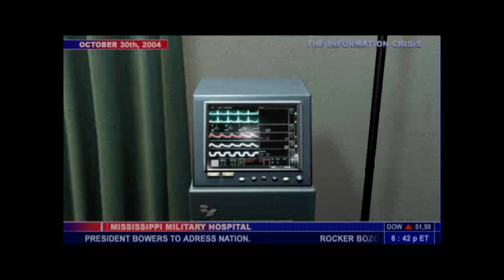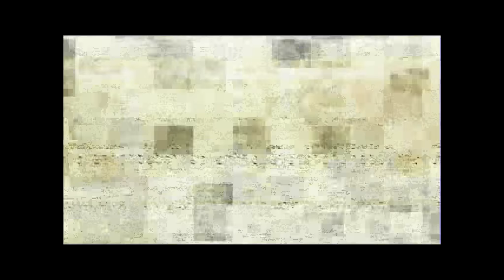Let's Play Splinter Cell #011 [Deutsch][HD+] - Wo issesr lang ?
«Splinter Cell»